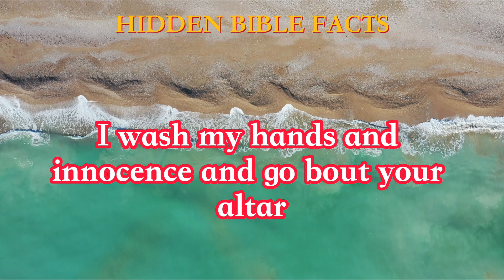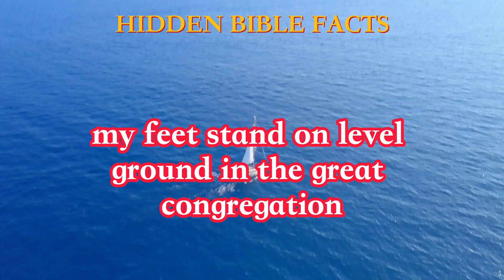TODAY WE ARE GOING TO READ - PSALM 26 | AUDIO BIBLE | BIBLE VERSE